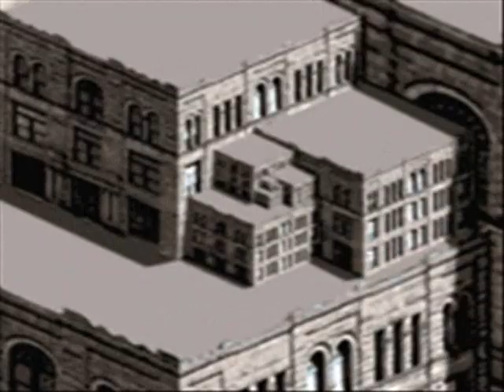wierdo spanish christmas song